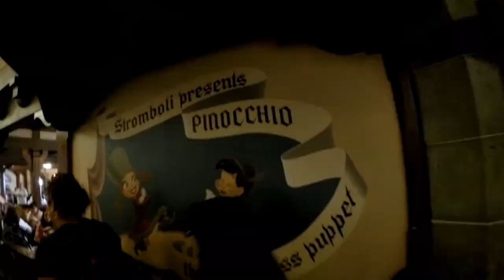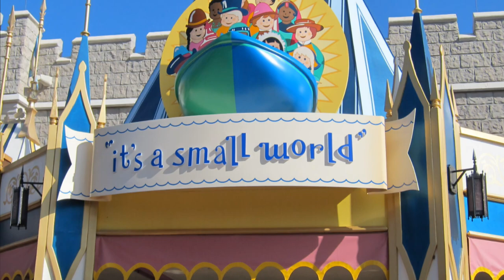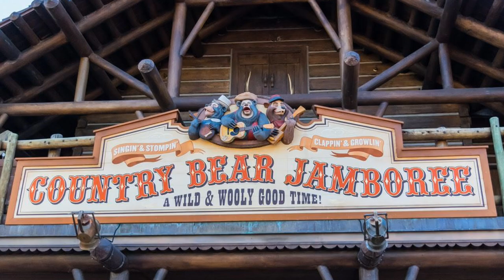MAGIC KINGDOM WALK THROUGH DISNEY WORLD FL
Magic Kingdom is a theme park at the Walt Disney World Resort near Orlando, Florida. Owned and operated by The Walt Disney Company through its Parks, Experiences and Products division, the park opened on October 1, 1971, as the first of four theme parks at the resort. The park was initialized by Walt Disney and designed by WED Enterprises.
The park is represented by Cinderella Castle, inspired by the fairy tale castle seen in the 1950 film. In 2019, the park hosted 20.859 million visitors, making it the most visited theme park in the world for the thirteenth consecutive year and the most visited theme park in North America for at least the past nineteen years.
Magic Kingdom Park opened as the first part of the Walt Disney World Resort on October 1, 1971, commencing concurrently with Disney's Contemporary Resort and Disney's Polynesian Village Resort. It opened with twenty-three attractions, three unique to the park and twenty replicas of attractions at Disneyland, split into six themed lands, five copies of those at Disneyland (Main Street, U.S.A., Adventureland, Frontierland, Fantasyland, and Tomorrowland) and the Magic Kingdom exclusive of Liberty Square. The Walt Disney Company promised to increase this number with a combination of replicas and unique attractions. While there is no individual dedication to Magic Kingdom, the dedication by Roy O. Disney for the entire resort was placed within its gates. The only land added to the original roster of lands in the park was Mickey's Toontown Fair. The land originally opened in 1988 as Mickey's Birthdayland to celebrate Mickey Mouse's 60th birthday. Later the land was renovated as Mickey's Starland and eventually to Mickey's Toontown Fair. The land was home to attractions such as Mickey's Country House, Minnie's Country House, The Barnstormer at Goofy's Wiseacre Farm, and Donald's Boat. It closed on February 12, 2011, to make way for the expansion of Fantasyland. The Walt Disney World Railroad station in Mickey's Toontown Fair, which opened with Mickey's Birthdayland in 1988, was closed for the duration of the construction. In 2012, the space where Mickey's Toontown Fair sat reopened as a part of Fantasyland, in a sub-land called the Storybook Circus, where the Dumbo the Flying Elephant was relocated. The Barnstormer was retained and was re-themed to The Great Goofini. Since opening day, Magic Kingdom has been closed temporarily because of seven hurricanes: Floyd, Charley, Frances, Jeanne, Wilma, Matthew, and Irma.[6] The only non-hurricane related day the park has closed is on September 11, 2001, due to the terrorist attacks that day.[7] In addition, there are four "phases" of park closure when Magic Kingdom exceeds capacity, ranging from restricted access for most guests (Phase 1) to full closure for everyone, even cast members (Phase 4).
"Magic Kingdom" was often used as an unofficial nickname for Disneyland before Walt Disney World was built. The official tagline for Disneyland is "The Happiest Place On Earth", while the tagline for Magic Kingdom is "The Most Magical Place On Earth". Up until the early 1990s, Magic Kingdom was officially known as Walt Disney World Magic Kingdom, and was never printed without the Walt Disney World prefix. This purpose was to differentiate between the park and Disneyland in California. In 1994, to differentiate it from Disneyland, the park was officially renamed Magic Kingdom Park. Like all Disney theme parks, the official name of the park does not start with an article ("the"), though it is commonly referred to that way; however, a sign on the railroad station at the front of the park reads "The Magic Kingdom".
Alcoholic beverages had been prohibited from the park since its opening, but this policy has changed in recent years. In 2012, the  This was the only place in the park where alcohol was permitted until December 2016 when four additional restaurants began selling beer and wine including Cinderella's Royal Table, Liberty Tree Tavern, Tony's Town Square Restaurant, and the
In October 2018, The Wall Street Journal reported the theme park is becoming a popular spot for families to scatter the ashes of loved ones with the Haunted Mansion being the favorite location. The practice is unlawful and prohibited on Disney property and anyone spreading cremated remains will be escorted from the park. Magic Kingdom is divided into six themed "lands." It is designed like a wheel, with the hub in front of Cinderella Castle. Pathways spoke out from the hub across the 107 acres (43 ha) of the park and lead to these six lands.[13] The Walt Disney World